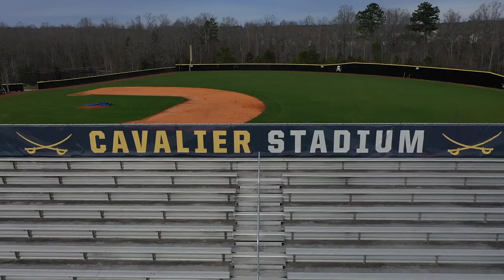Cuthbertson High Winter Track Hype Video 2020